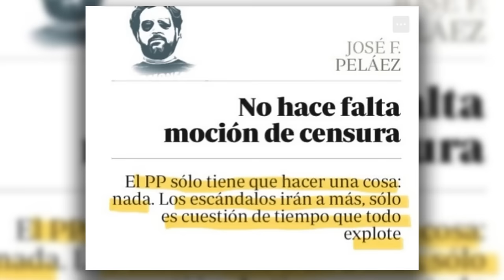🔴ÉXITO INESPERADO DE LA MANIFESTACIÓN🔴 ESPAÑA CONTRA LA TRAMA SÁNCHEZ,🔴¡Elecciones generales, ya!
¡No te pierdas el éxito inesperado de la manifestación en España contra la trama Sánchez! ¡Elecciones generales, ya! 🔴💥
🔴Conviértete en miembro de este canal para disfrutar de ventajas: